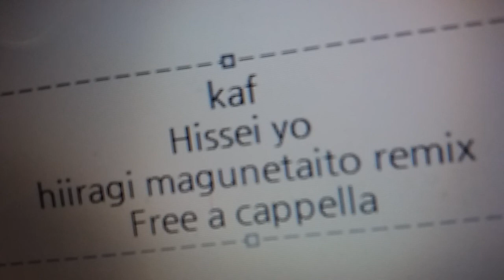花譜 - 畢生よ 柊マグネタイト Remix Free a cappella フリーアカペラ